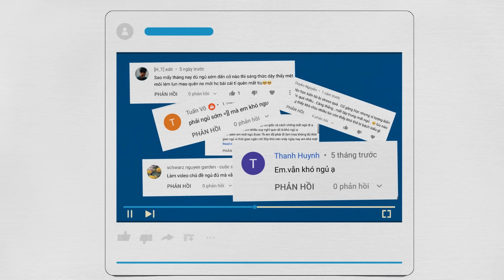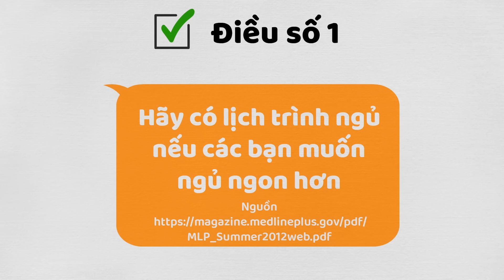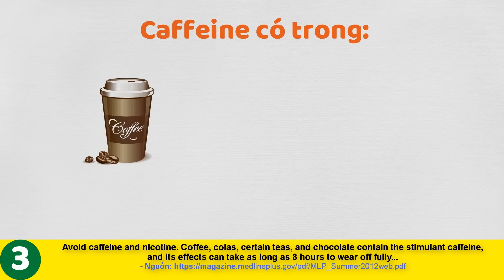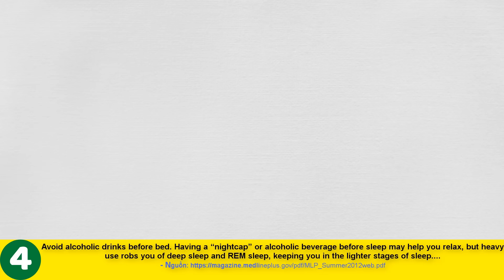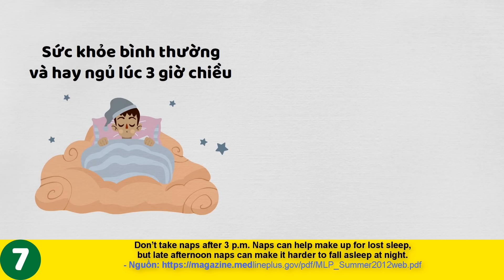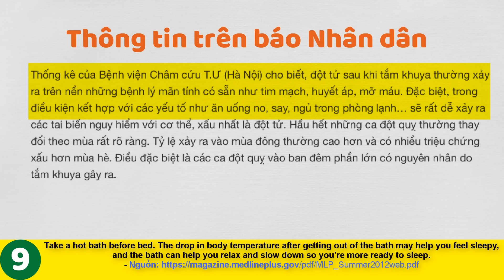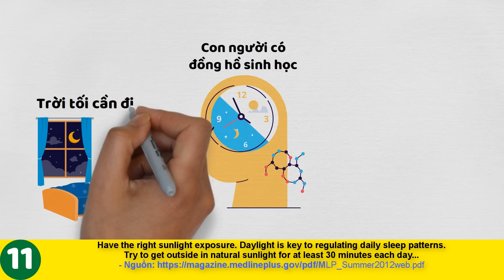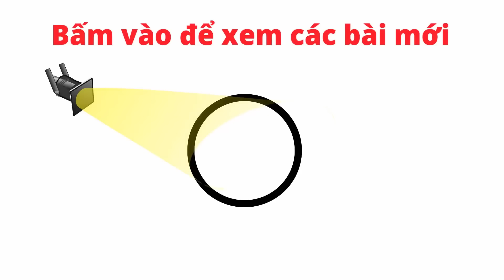12 Cách Ngủ Ngon | Dành Cho Người Khó Ngủ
12 Cách Ngủ Ngon
Chapters:
0:00 Lết gâu
3:14 Điều 1
6:06 Điều 2
7:22 Điều 3
10:23 Điều 4
12:51 Điều 5
13:56 Điều 6
15:39 Điều 7
17:41 Điều 8
19:29 Điều 9
23:38 Điều 10
25:01 Điều 11
26:30 Điều 12